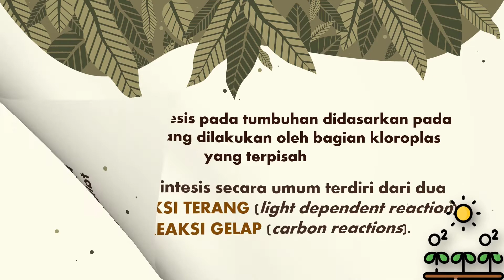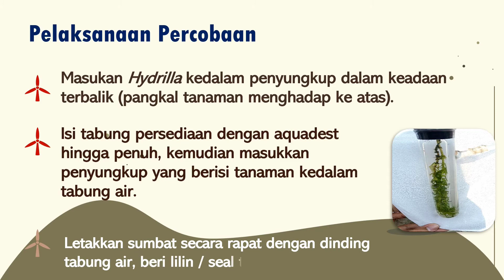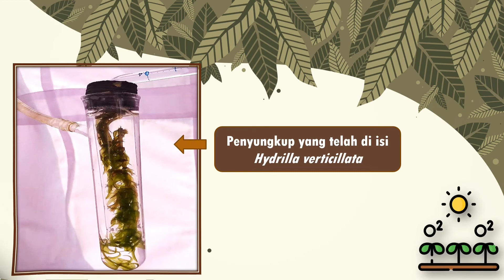Perc. 6, "Fotosintesis Pada Tumbuhan"